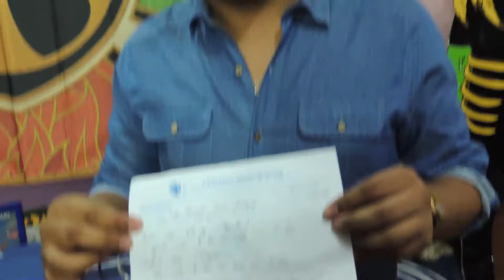OBJETOS PERMITIDOS EDC MÉXICO 2018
Hola amigos! el día de hoy les traemos la lista de objetos permitidos que insomniac lanza para EDC México! Tomen en cuenta cada cosa para ver que llevar y que no llevar ese día

Les dejamos nuestra Playlist de Spotify para EDC México 2018!!